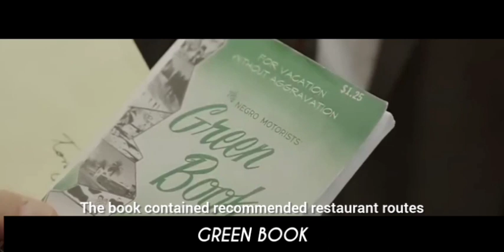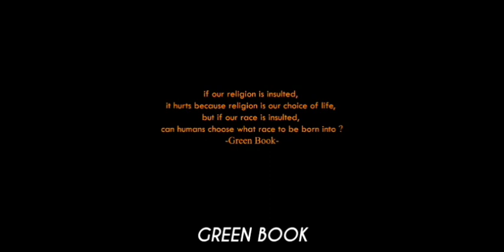Green Book (2018) American Movie Explained in English | TV Tale Teller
Welcome to TV Tale Teller! In this video, we're delving into the captivating world of the 2018 American film 'Green Book.'

Join us as we journey through the deep South in the 1960s with unlikely companions: a working-class Italian-American bouncer and a classically trained African-American pianist. As they embark on a concert tour, their friendship is tested and transformed by the realities of racism and segregation. From its stellar performances to its powerful message of unity and understanding, we'll analyse the film's themes and characters, exploring its impact on audiences worldwide.

Whether you're a fan of historical dramas or simply crave a compelling story, this breakdown promises to leave a lasting impression. Sit back, relax, and let's explore the heartfelt journey of 'Green Book' together!